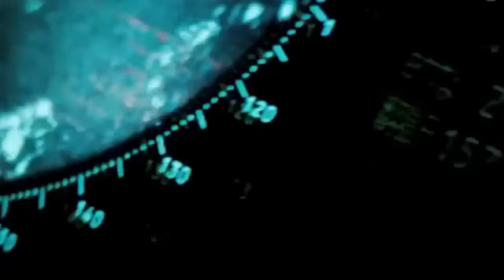COMING SOON USS Enterprise False Flag!! [Heretic Productions]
This does make sense and we know that our government is not shy about committing these crimes. You be the judge.

Zippcast info for myself please give it a try and sub

Uncle Sam and Auntie Semite, a wicked piece of work.

Great NEW Alternative to youtube. Which I will be using come March if and when ScrewTUBE changes Format here: